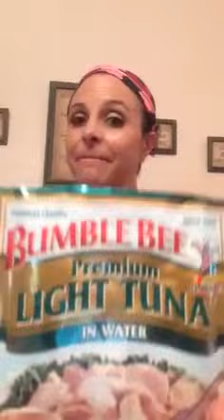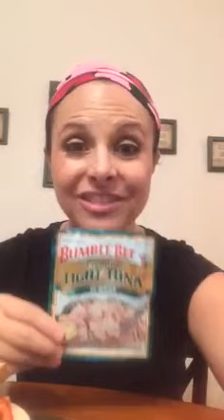Bumble Bee BEST TUNA LUNCH BOX Photo Contest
Submit an ORIGINAL PHOTO of your BEST TUNA LUNCH BOX to Enter to WIN a $100 Commissary Gift Card! Tuna sandwich or tuna salad? What's your specialty??! 2 lucky winners will be chosen from qualified entries!! Please, no stock photos. Only valid entries as described in the contest graphic will be considered.